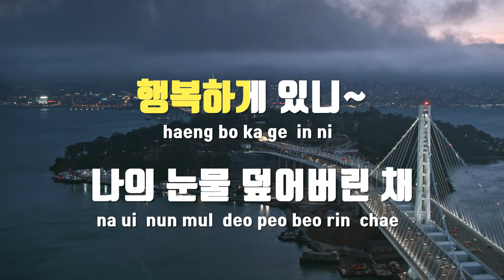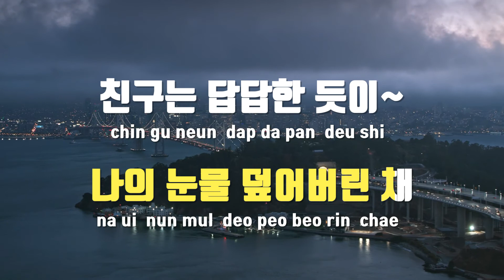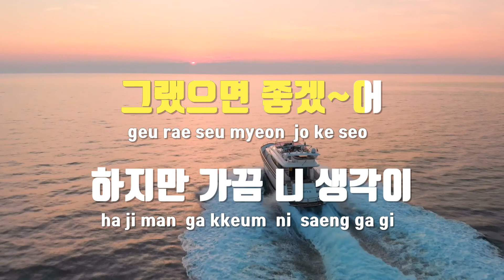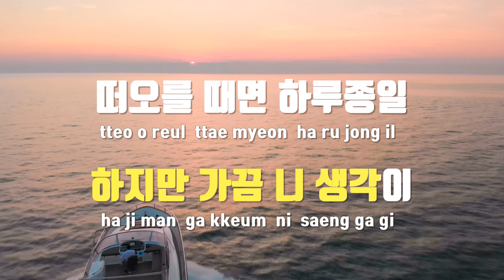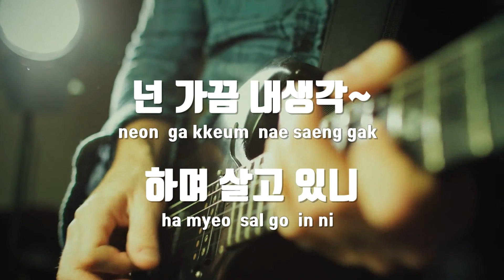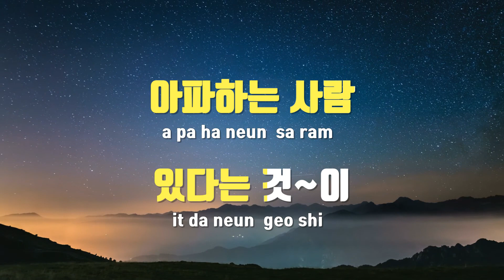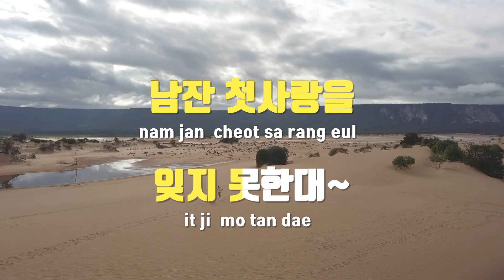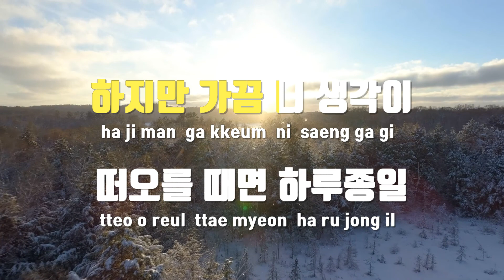[TJ노래방] 너의기억 - 이승환 / TJ Karaoke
너의기억  --  이승환